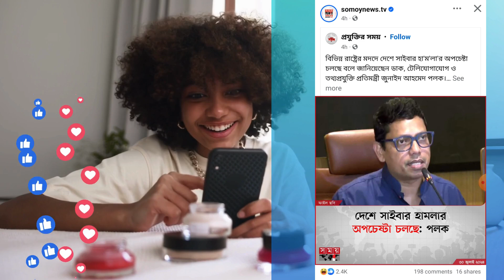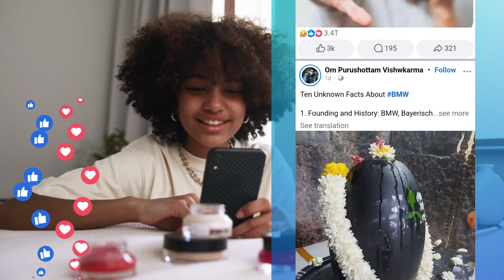How to Use Facebook Without VPN in Bangladesh | ভিপিএন ছাড়া ফেসবুক চলবে সবার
In this video, I will show how to Use Facebook Without VPN in Bangladesh currently.